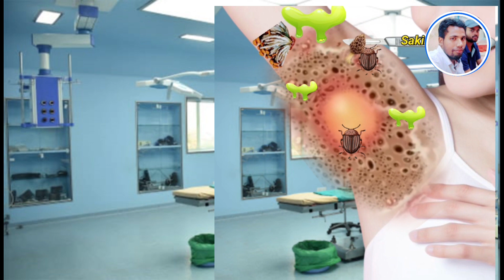ASMR Treatment 2D Animation | armpit hair ticks remove armpit | treatment armpit hair removal